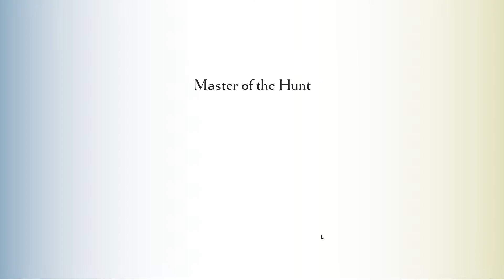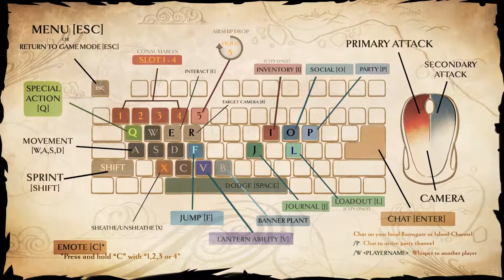Pheno Plays Dauntless: Early Access (Ep. 2) - Monster Slayer!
Dauntless is a game where your focus is to hunt big monsters in order to collect loot, then use that loot to upgrade your character to hunt bigger monster for better loot, rinse and repeat. As of recording Dauntless is in Early access and can be bought into via founders packs. Very polished so far and a blast to play.